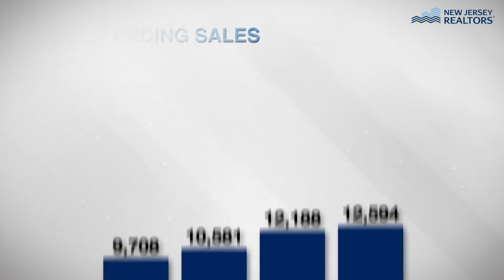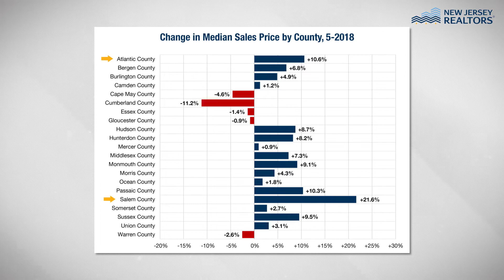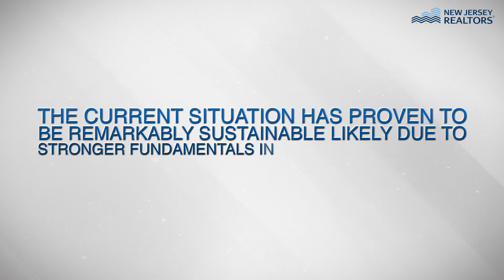NJ Realtors® Skinny - May 2018